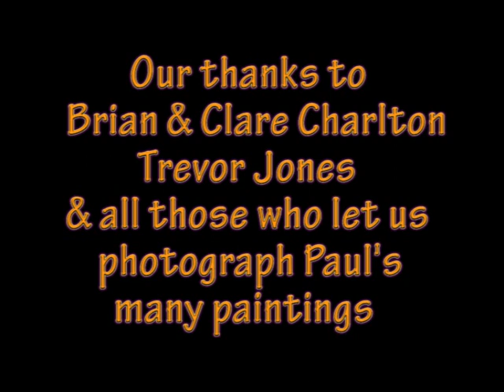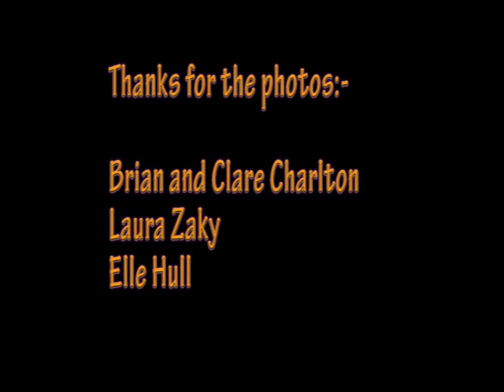Paul-Painter.flv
Paul The Painter was a local Glastonbury street artist. He was one of life's true gentlemen, and whilst he lived on the street, he never lived off the State, choosing instead to try to live off painting local shoips and pubs. He died young at just 50 years old after a cardiac arrest brought on by an asthma attack. This is Glastonbury Online Television's tribute to a man known simply as Paul The Painter.